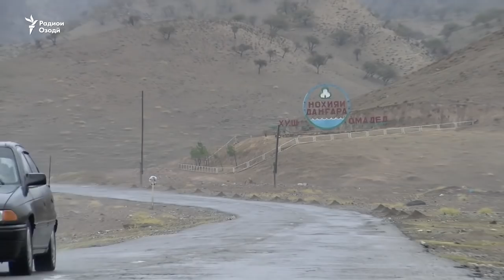Сафари аввалини Сироҷиддини 14-сола аз Лолазор ба Душанбе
Сироҷиддин Қаландарови 14-сола аз як рустои дурдаст бори аввал дар ҳаёташ ба дидани пойтахти кишвар шаҳри Душанбе рафт.